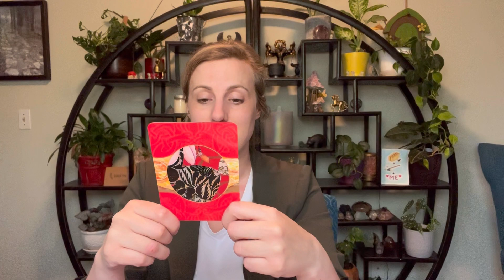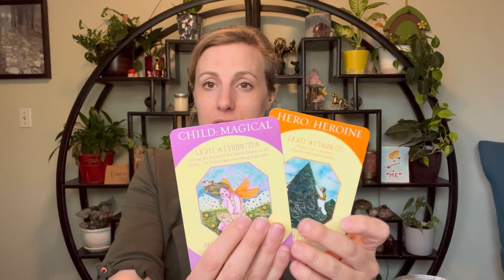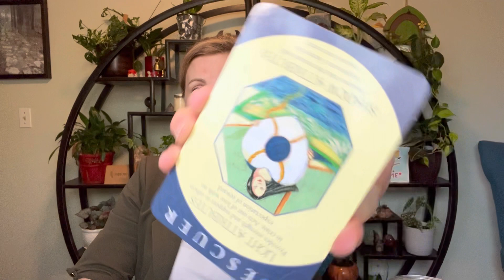A mentor is withholding key info because they do not want you to spiritually pass them. Not cool.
Lets Tap into the energies and see what we have to look forward too.

Thank you for ❤️and support!